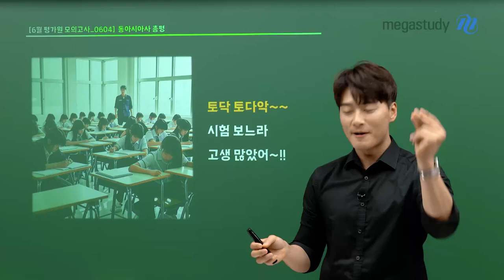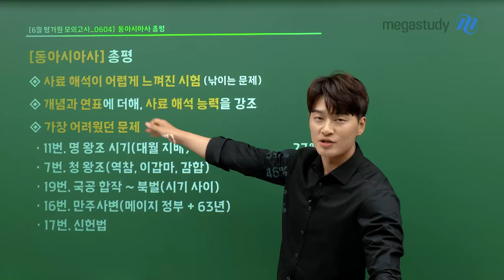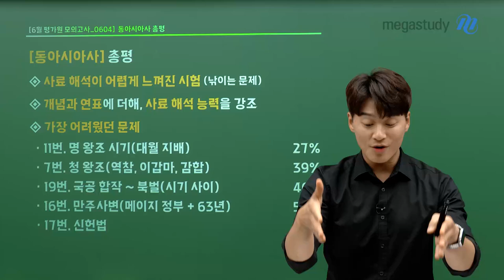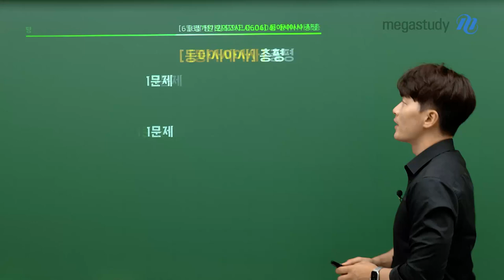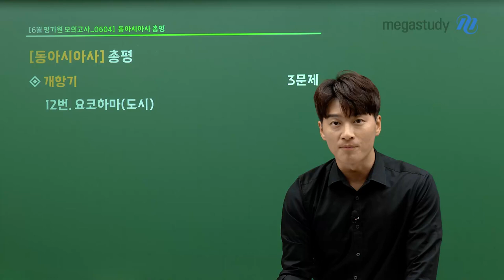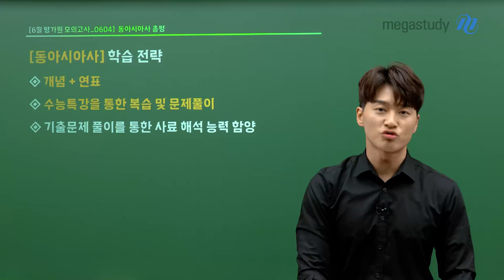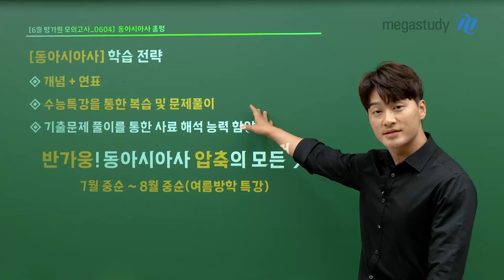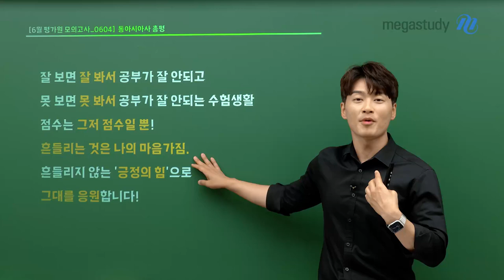[메가스터디] 역사 김종웅쌤 - [6월 모평 동아시아사] 사료 해석이 어려웠던 시험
* 동아시아사 총평
- 사료 해석이 어렵게 느껴진 시험
- 개념과 연표에 더해, 사료 해석 능력을 강조
- 가장 어려웠던 문제
 ㄴ11번, 명 왕조 시기(대월 지배)
 ㄴ7번, 청 왕조(역참, 이갑마, 감합)
 ㄴ19번, 국공 합작~북벌(시기 사이)
 ㄴ16번, 만주사변(메이지 정부+63년)
 ㄴ17번, 신헌법

김종웅 선생님이 긍정의 힘으로 응원합니다!

- 김종웅 선생님을 더 알고 싶다면?